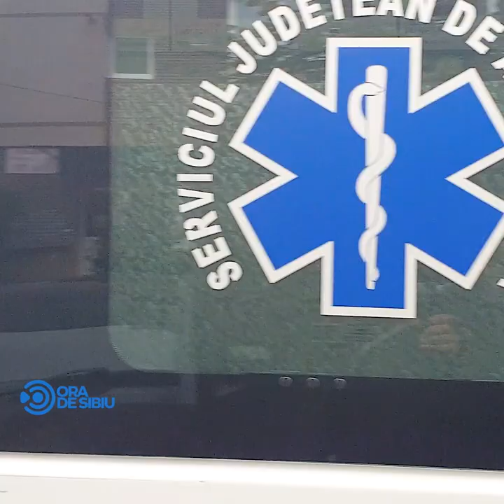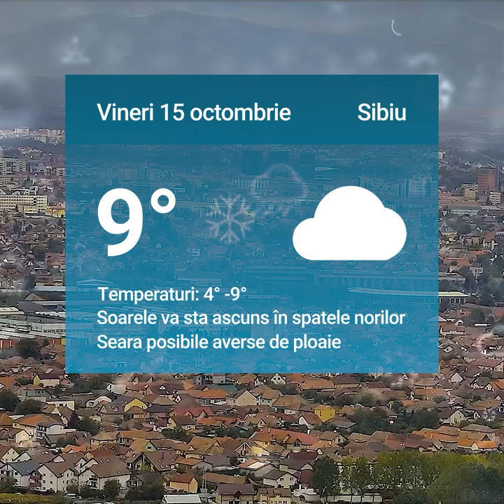Se repară podul peste Cibin de la ieşirea spre Agnita – Restricţii de trafic în zonă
Se repară podul peste Cibin de la ieşirea spre Agnita – Restricţii de trafic în zonă şi alte două știri de joi 14 octombrie